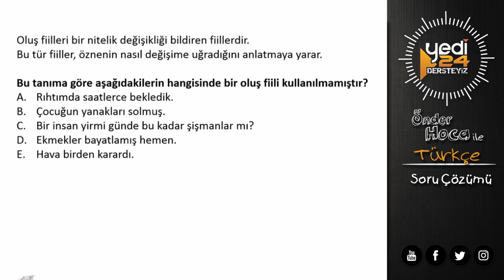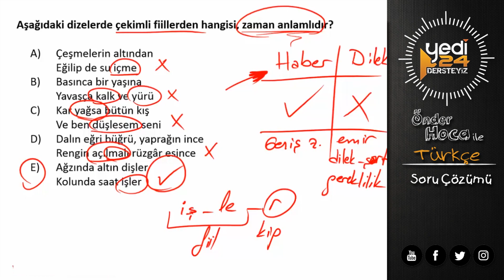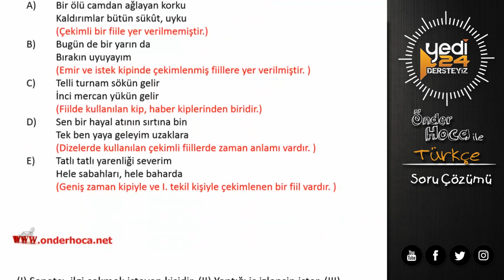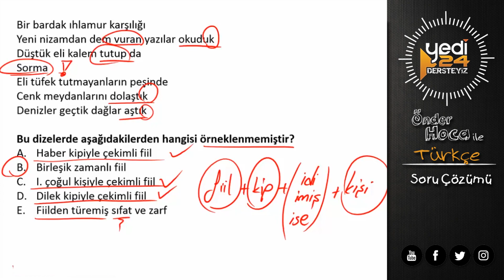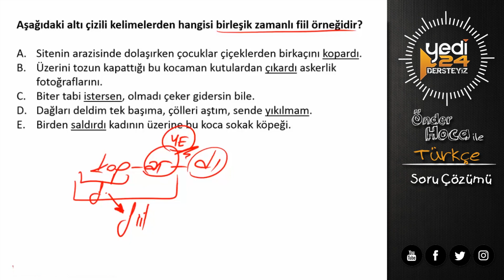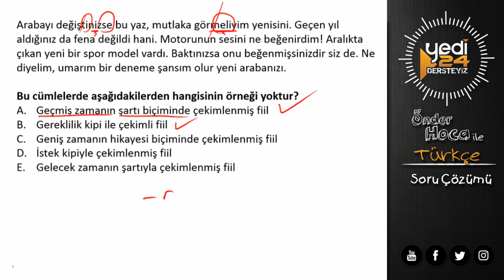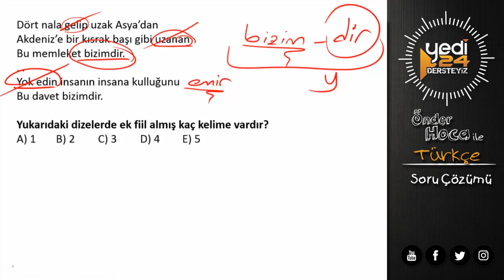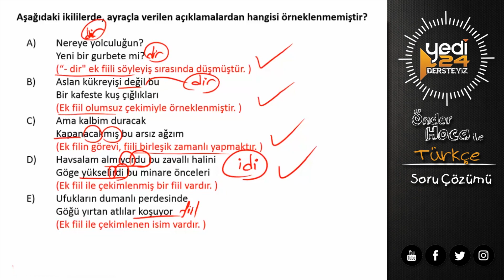FİİL SORU ÇÖZÜMÜ / SINAVDA NASIL ÇIKAR? / Önder Hoca